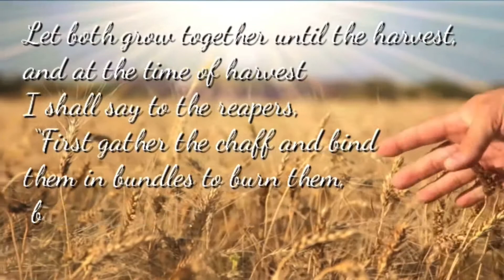TEHILLIYM (PSALMS) 93: The Majesty Of The ADONAI